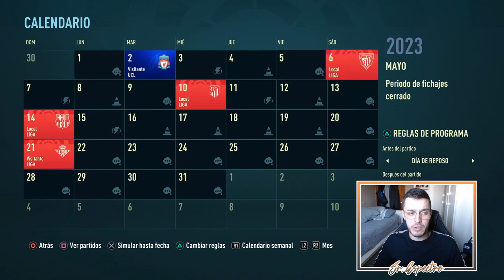💥 SEMIFINALES A MUERTE | MODO CARRERA FIFA 22 | REAL MADRID #28